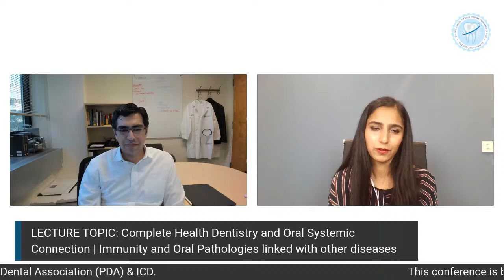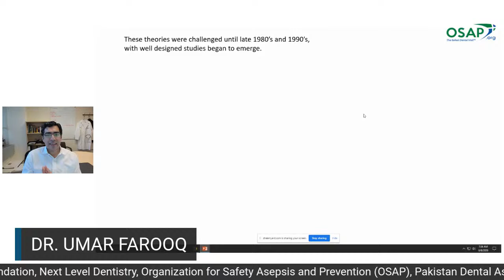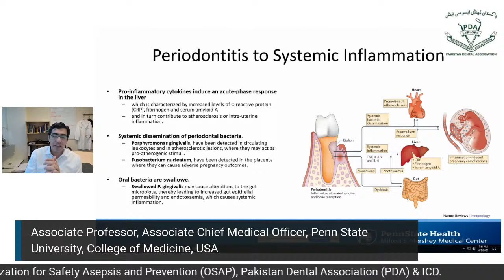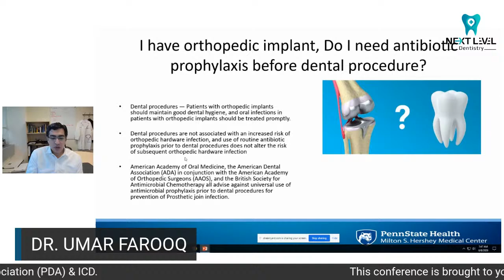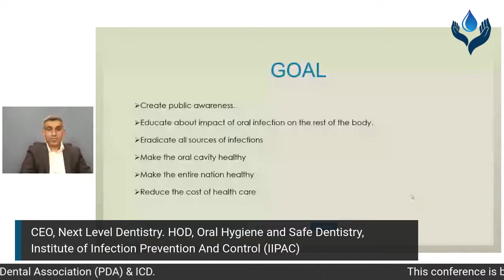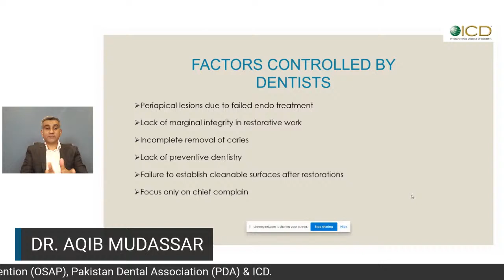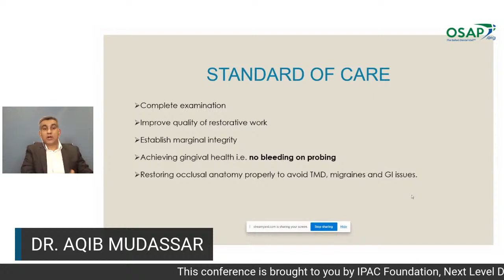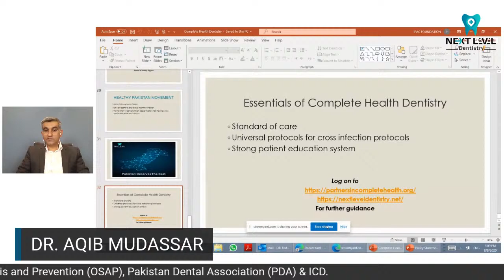Lecture - Complete Health Dentistry and Oral Systemic Connection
Lecture Topic:
Complete Health Dentistry and Oral Systemic Connection | Immunity and Oral Pathologies linked with other diseases

Speakers:
1. Dr. Aqib Mudassar, DDS
- CEO, Next Level Dentistry
- Head of Department, Oral Hygiene and Safe Dentistry, Institute of Infection Prevention And Control (IIPAC)

2. Umar Farooq, MD, MS, FASN
- Associate Professor, Associate Chief Medical Officer, Penn State University, College of Medicine, USA